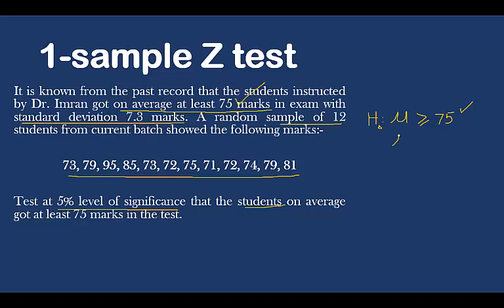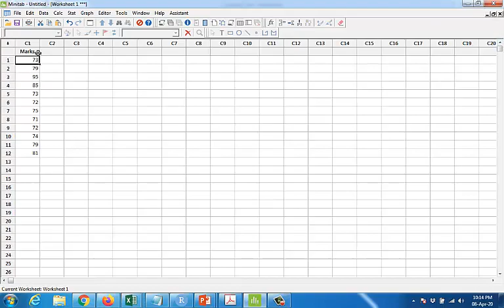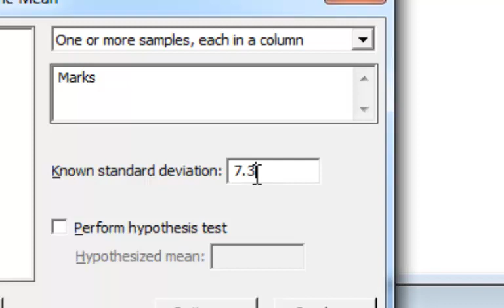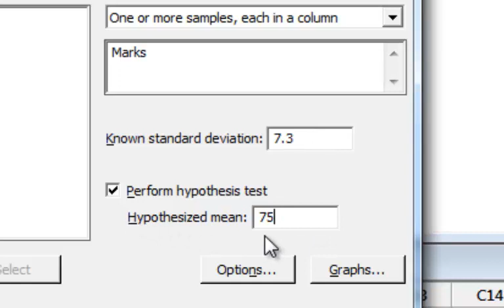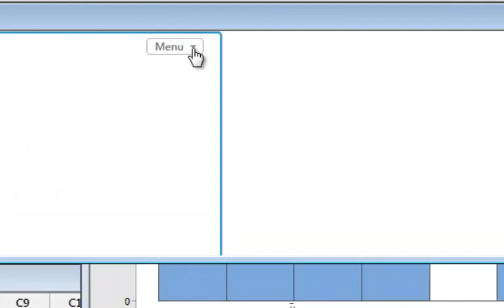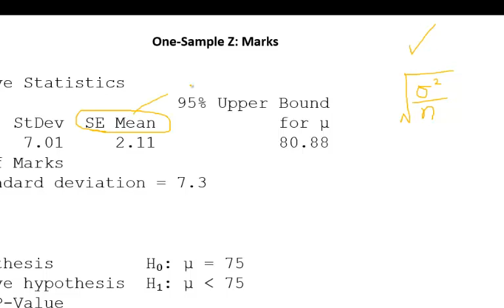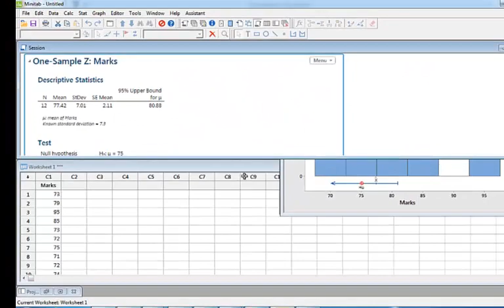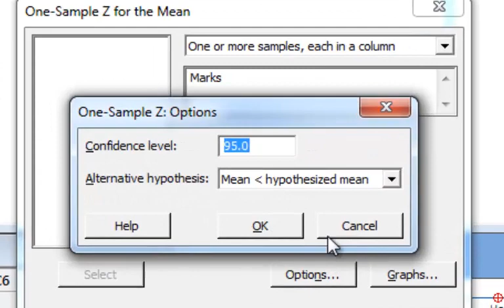One sample Z test in Minitab | Z test for Population Mean in Minitab (Urdu/Hindi)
Learn how to use Minitab for a one-sample Z test on Population Mean in this quick tutorial. We'll guide you through each step, making it easy to understand from start to finish. Whether you're new to statistics or looking to sharpen your skills, this video has you covered. Dive in and become a pro at hypothesis testing with Minitab!
The video will guide you how to perform One sample Z test in Minitab | Z test for Population Mean in Minitab (Urdu/Hindi).